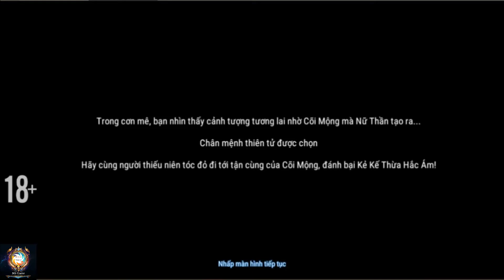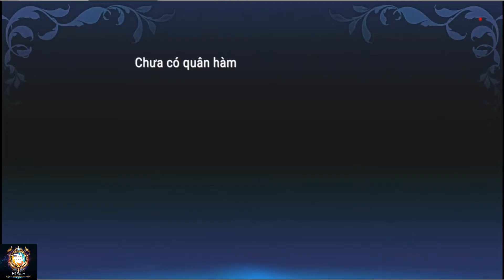Trải Nghiệm Game Ys 6 Mobile VNG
_Thanks for watching!

_QUAN TRỌNG:
Nếu bất kỳ nghệ sĩ hoặc nhãn nào có vấn đề về bản quyền với video của tôi (bao gồm cả âm thanh,hình ảnh được sử dụng), vui lòng gửi e-mail đến
_IMPORTANT: